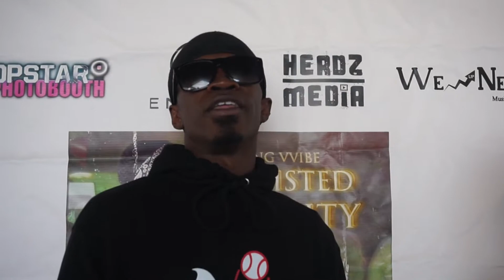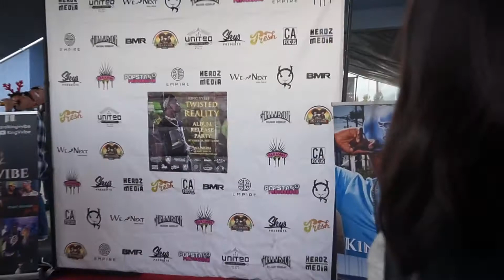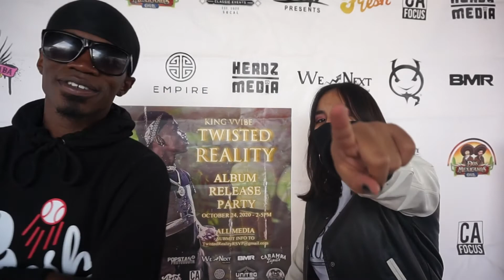King Vvibe! A Rap Artist with Flow*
This man is very humble and talented, during the interview he spoke  about his life and how he used music to save himself and how it saved others.
SUPPORT EACHOTHER!
BE KIND!
                                               * KEEP HUSTLING! *